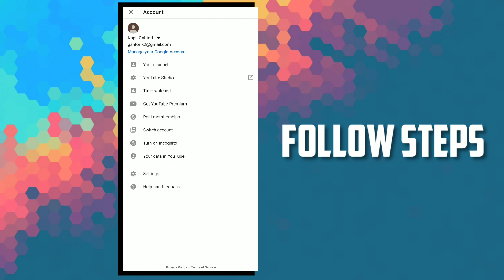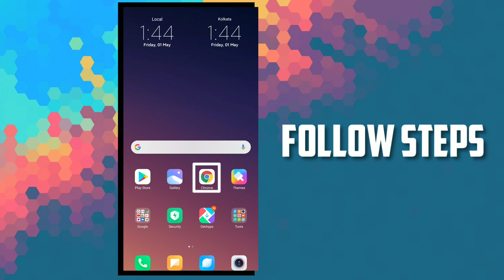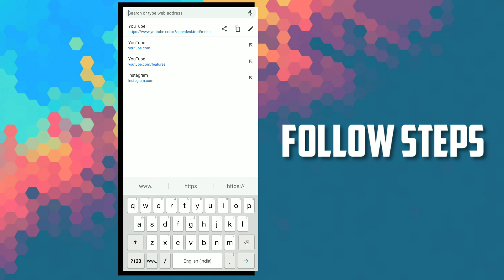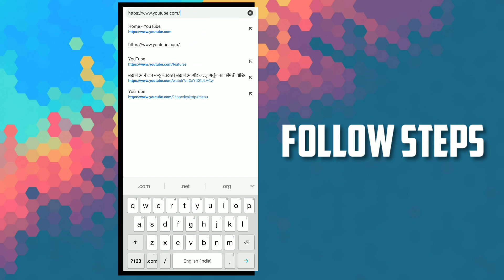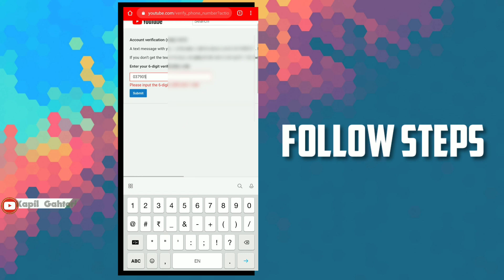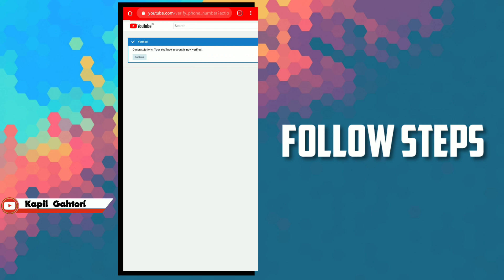How to create YouTube channel with Android | How to verify YouTube channel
Hey guys,✋
I'm Kapil Gahtori welcome to my channel agar apko video achha laga ho to 👍like jaroor karna or aap mujhe 💬comment kar sakte hai new Status ke liye or apne abhi Tak ❤subscribe nahi Kiya hai to subscribe Karlo,💘 kyuki apko aage bhi aise hi awesome status😎 dekhne ko milenge yaar Bhai ko support karo,🤙
😍Is video mai maine btaya hai ki phone se YouTube channel kaise bnaye phone se 5 min. Mai.
🔥abse is channel.par Aise hi tech related + editing tutorial video ayenge 😍🔥